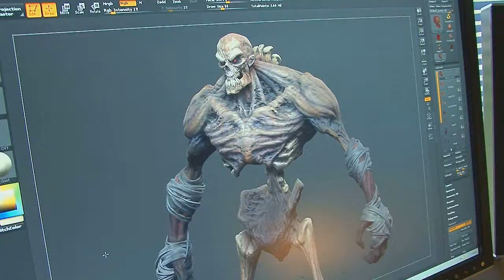Vídeos Consolas - Darksiders: Wrath of War #2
Vídeo de Darksiders: Wrath of War